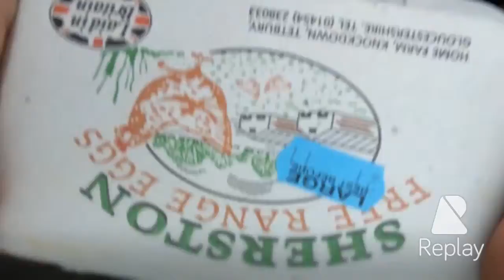Egg shot!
Winter is coming up soon so be sure to check out recent videos!!

No chickens were harmed in the making of this video, sorry for the blur the camera wouldn't focus (covered in egg)!